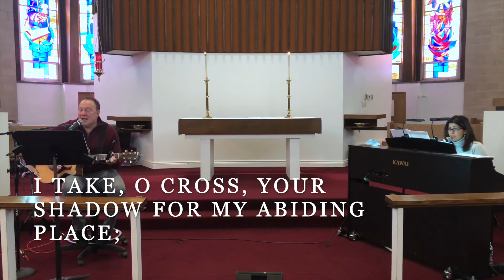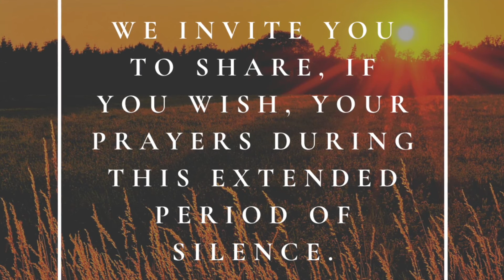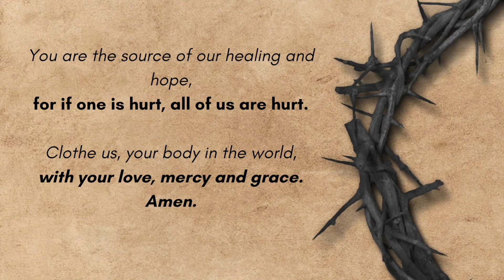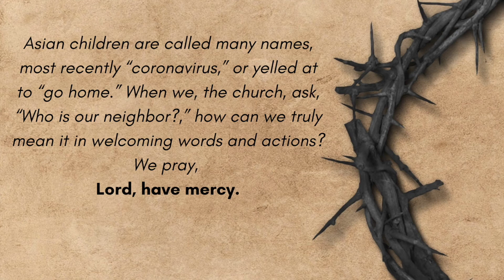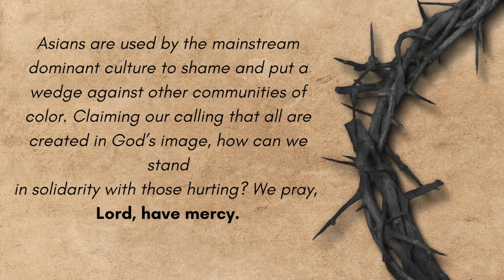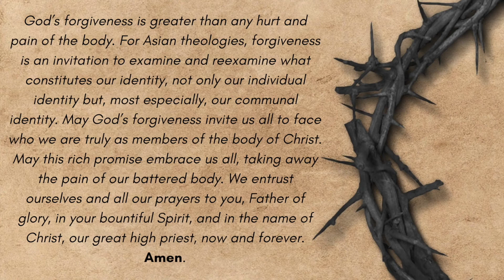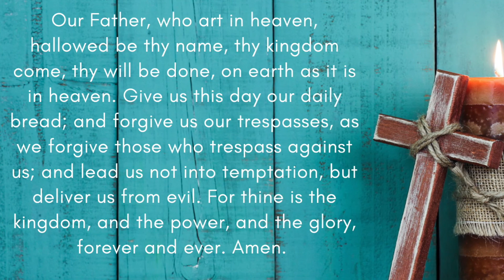Worship for the 5th Sunday in Lent - March 21, 2021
Banjo. There's a 5 minute countdown before worship begins. Prayers for the AAPI Community.